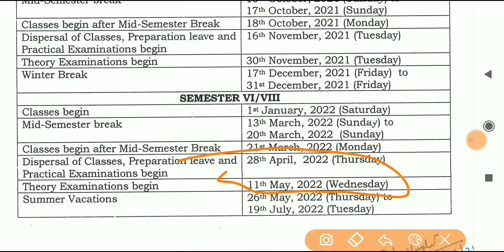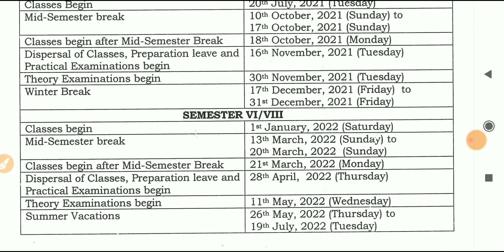SOL : 6th semester Exam Date Notification | Online होगें की Ofline❓🤔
6th semester exam date confirm issh din se hoge exam,,, ofline hoge yaa online 🤔

__________vlog channel___________

___________Instagram______________